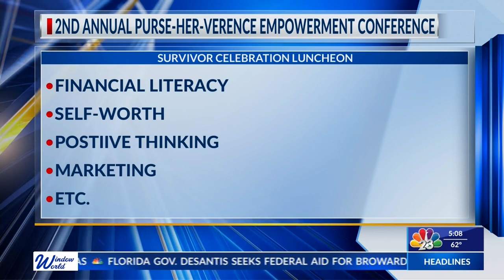PURSE-HER-VERENCE CONFERENCE | NBC 23 | LIFESTYLE HOST & EXECUTIVE PRODUCER DANIELLE BANDA TV